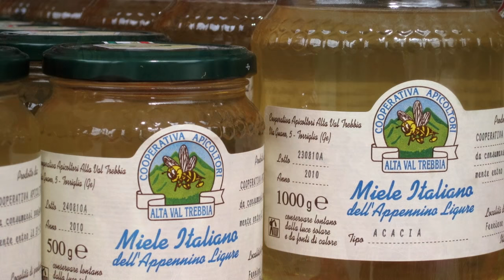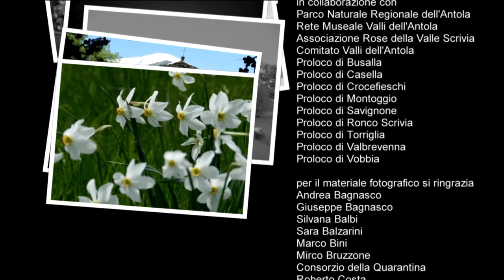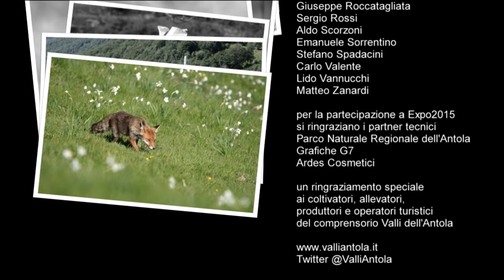Valli dell’Antola: la magia della Liguria segreta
Nel cuore dell’Appennino Ligure, un angolo di paradiso dove si uniscono natura e tradizioni, a due passi dal mare.

Sono le Valli dell’Antola, fra Liguria, Piemonte ed Emilia, dove nascono il torrente Scrivia e il fiume Trebbia, ricchi di acque fresche e pulite famose per la loro pescosità e meta di pescatori da tutta Italia.

Le valli sono parte del Parco Naturale dell’Antola, dove coesistono l’antico mondo contadino, con le sue memorie e tradizioni secolari, e un’incredibile varietà e di flora e fauna, daini, caprioli e perfino il lupo.

Il parco è percorso da centinaia di chilometri di sentieri fra boschi e valli, su su fino ai pascoli e ai crinali dei monti, da cui si godono panorami infiniti che spaziano dalla Corsica e dal Mar ligure fino alle Alpi occidentali e centrali, dominate dalle moli del Monviso e del Monte Rosa.

Il cielo trasparente, le notti stellate… in una delle zone d’Italia con minore inquinamento luminoso, è stato realizzato un osservatorio astronomico d’avanguardia, aperto tutto l’anno.

Nelle Valli dell’Antola si trovano paesi abbandonati, nei quali sembra che il tempo si sia fermato a 100 anni fa e le case sono lì, ancora aperte con le loro suppellettili, ma anche una rete di alberghi, bed&breakfast, agriturismo, rifugi di montagna.

Fra i prodotti tipici delle Valli, lo sciroppo di rose, i dolci canestrelli, salumi, formaggi, le famose patate quarantine, squisite carni di animali che vivono quasi tutto l’anno bradi sui pascoli di montagna, un miele dolcissimo e purissimo, funghi.

Per chi ama lo sport c’è la possibilità di praticare il cicloturismo, la mountain bike, il turismo a cavallo, l’orienteering, la pesca sportiva, il canoing, il parapendio o il deltaplano.

E infine la memoria del passato, con famosi e suggestivi presepi e gli antichi castelli lungo la via del Sale.

ANTOLA VALLEYS
LIVE THE REAL LAND

prodotto da
Ufficio Comunicazione
della Città Metropolitana di Genova
ATS Valli dell’Antola per Expo2015
Alta Valle Scrivia e Alta Val Trebbia

Comune di Busalla
Comune di Casella
Comune di Crocefieschi
Comune di Fontanigorda
Comune di Isola del Cantone
Comune di Montebruno
Comune di Montoggio
Comune di Savignone
Comune di Ronco Scrivia
Comune di Rovegno
Comune di Torriglia
Comune di Valbrevenna
Comune di Vobbia

Parco Naturale Regionale dell’Antola
Rete Museale Alta Valle Scrivia
Associazione Rose della Valle Scrivia
Comitato Valli dell’Antola
Proloco di Busalla
Proloco di Casella
Proloco di Crocefieschi
Proloco di Montoggio
Proloco di Savignone
Proloco di Ronco Scrivia
Proloco di Torriglia
Proloco di Valbrevenna
Proloco di Vobbia

per il materiale fotografico si ringrazia
Andrea Bagnasco
Giuseppe Bagnasco
Silvana Balbi
Sara Balzarini
Marco Bini
Mirco Bruzzone
Consorzio della Quarantina
Roberto Costa
Viviane Crosa di Vergagni
Fabrizio Fazzari
Marco Imparato
Stefano Mandoletti
Massimiliano Morgavi
Gianluca Panzarella
Ente Parco Antola
Giuseppe Roccatagliata
Sergio Rossi
Aldo Scorzoni
Emanuele Sorrentino
Stefano Spadaccini
Carlo Valente
Lido Vannucchi
Matteo Zanardi

per la partecipazione a Expo2015
si ringraziano i partner tecnici
Grafiche G7
Ardes Cosmetici

ai coltivatori, allevatori,
produttori e operatori turistici
del comprensorio Valli dell’Antola